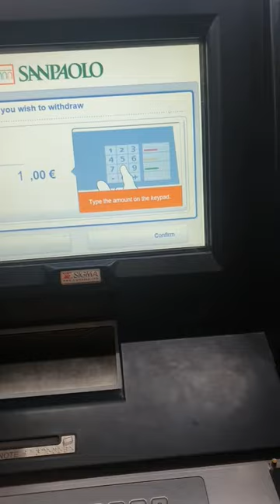Non puoi prelevare #10#euros carisbo intesasanpaolo you can't withdraw 10euros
Non posso prelevare #10